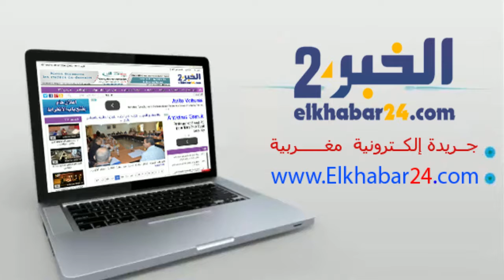نشيد المغرب لنا أداء براعم المايسترو هذاج